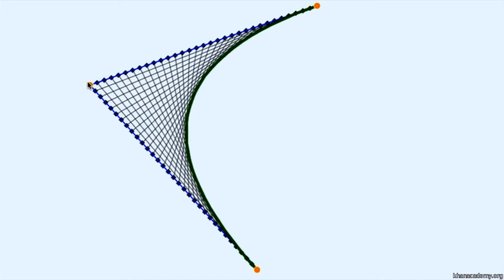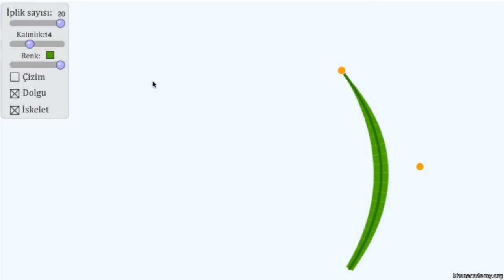4. Animasyon İçin Çim Modelleme | Çevre Modelleme | Pixar'da Neler Oluyor?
4. Modeling grass